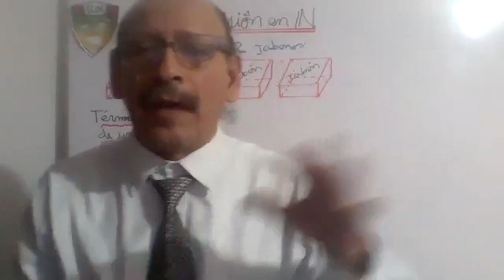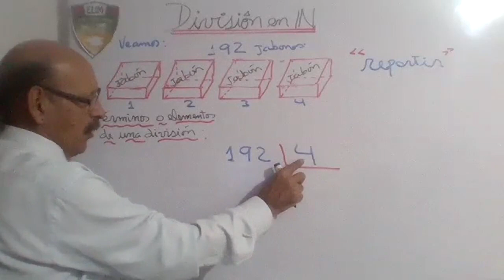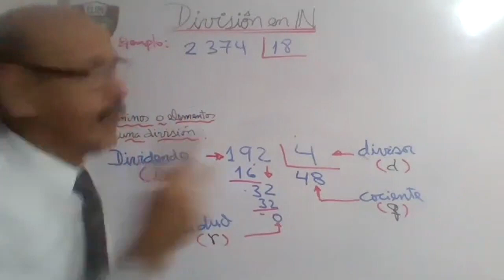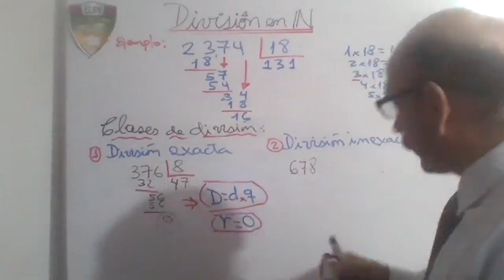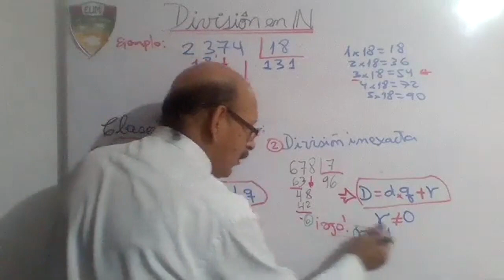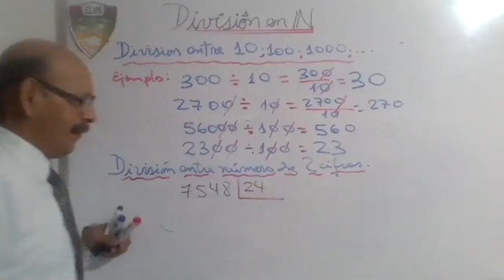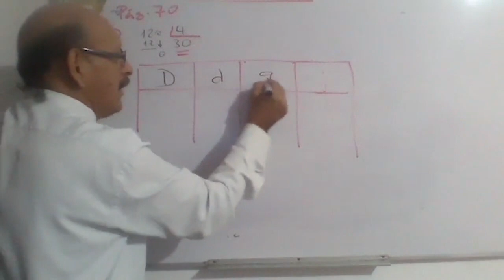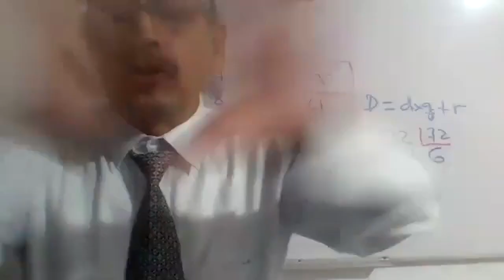Tema: DIVISIÓN EN IN - 5° GRADO PRIM - MATEMÁTICA - 28/05/20 Profesor: SUAREZ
Tema:   DIVISIÓN EN IN
Grado: 5°GRADO PRIM
Curso: MATEMÁTICA
Fecha: 28/05
Profesor: SUAREZ